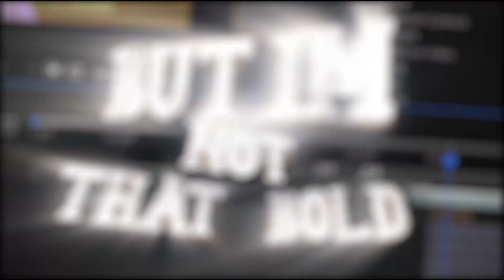New Years Mep - 20 Editors 5 Songs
HAPPY NEW YEARS TO EVERYONE

Counting Stars
1: @Auxsew
2: @xkiriyu
4: @komanbek

Head First
5: @aidsyyy

ily
9: @SaranW0ng
10: @FreeEdits
11: @suiiton
12: @gioamv8371

Under Pressure
13: @yukiy.-.
14: @cloudpfonig
15: @goofykazu
16: Me

Skyline
17: @yumifx
20: @inumxzki

Thank you to everyone who participated in the mep

ac: me